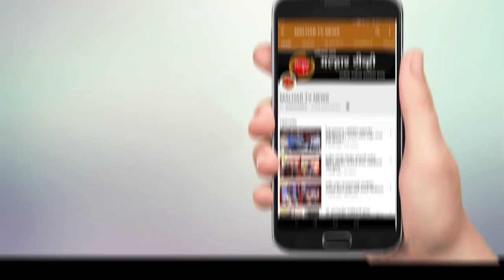न्हावेखाडी येथील लोकनेते रामशेठ ठाकूर उद्यान अर्थात रामबागची अ‍ॅड. भगिरथ शिंदे यांनी केली पाहणी